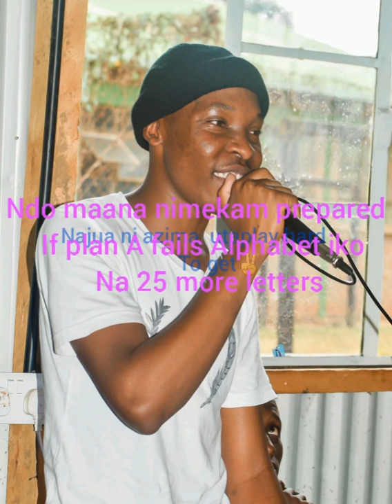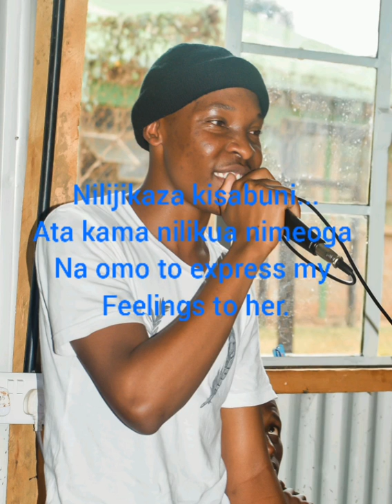A short story👨‍🎤-SPOKENWORD✍@Teardrops Poet @Malika the poet @Willie Oeba @King Kaka